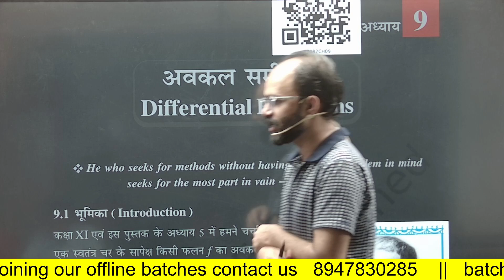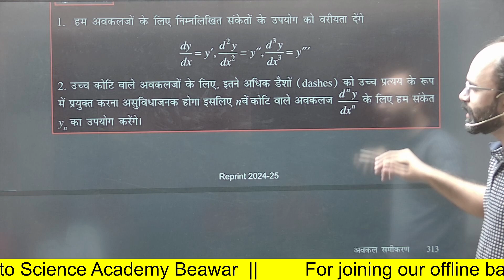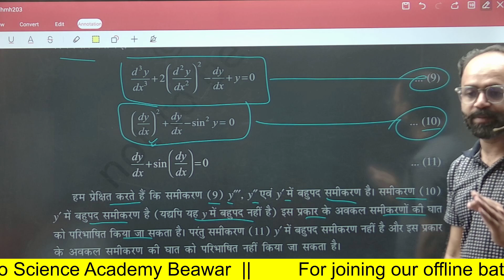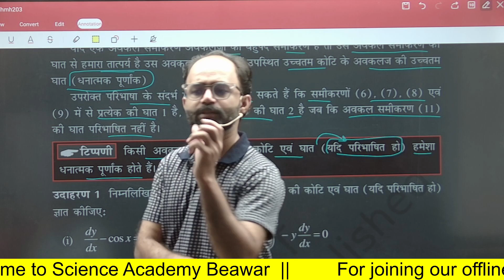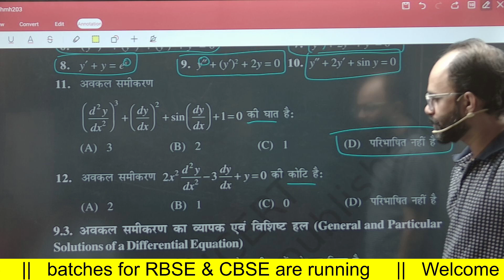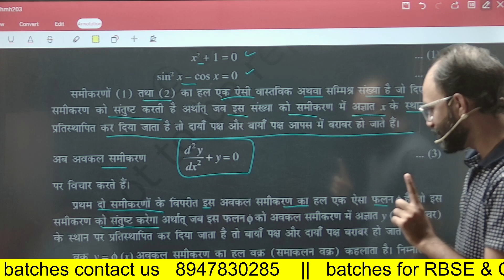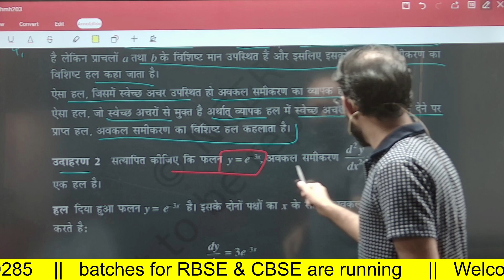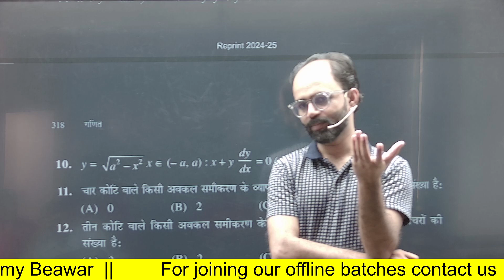अवकल समीकरण || घात एवं कोटि के सभी प्रश्न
half yearly paper solution

Imp MCs (जरूर देखे)
Paper PDF
SCIENCE ACADEMY BEAWAR 2021
लाइव क्लासेज के लिये चैनल को Join कीजिये

Dear students this channel is providing free online live classes to you.

Complete syllabus of rbse board

About Director
पवन सर (93.80%)
BSc.(Physics Hons.),IIT-JAM,MSc.
Inspire Award Winner